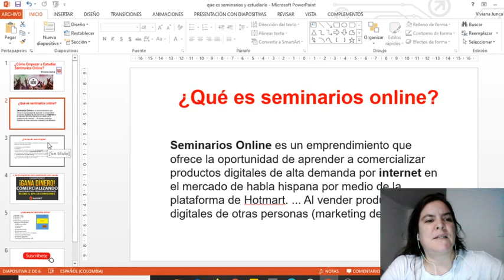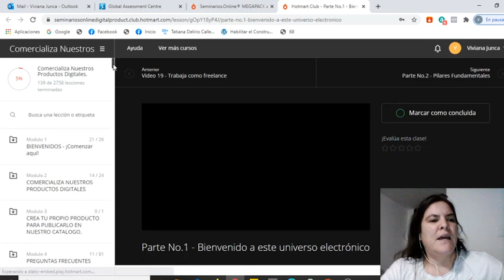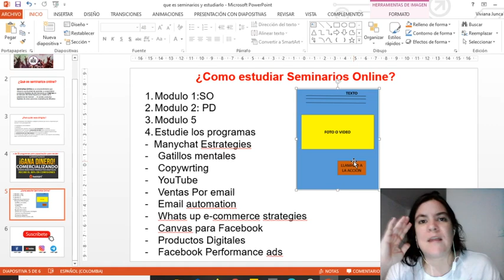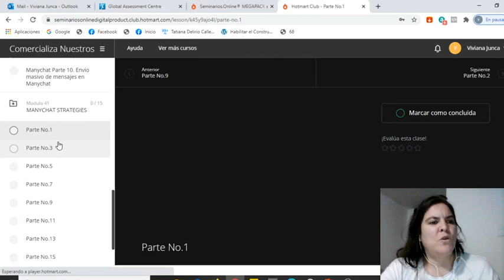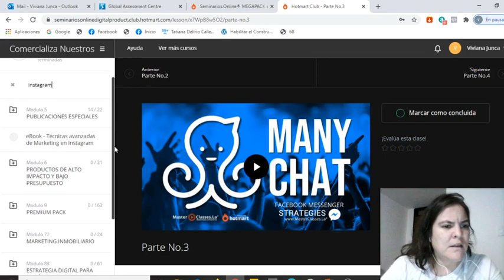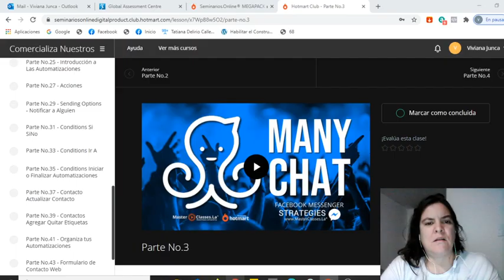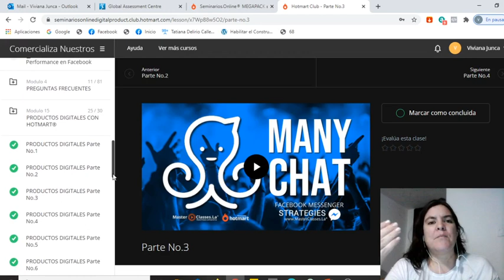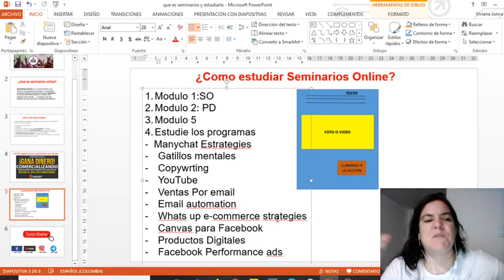Como empezar a estudiar Seminarios Online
Todas las personas que compraron Seminarios Online y no saben por donde empezar este video es para ti

Unete a seminarios online y promociona mas de 150 productos digitales